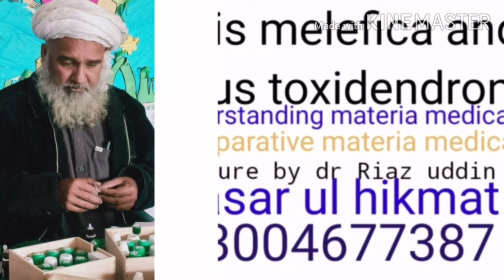Apis melefica and Rhus toxidendron.